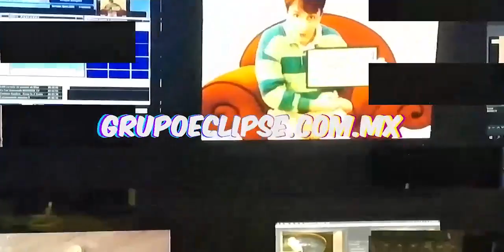Entrevista con el Coodinador Estatal de Capacitación Jorge Contreras Lizama de la cruz roja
Entrevista| Entrevista con el Coodinador Estatal de Capacitación Jorge Contreras Lizama nos habla sobre la convocatoria Tecnico en urgencias Medias ⛑️🩹🩺